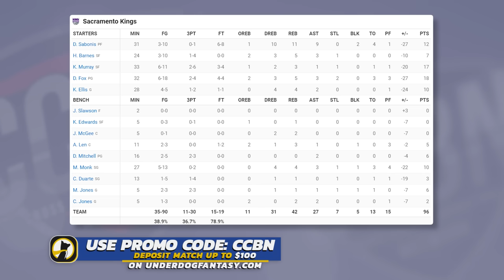Dallas Mavericks vs Sacramento Kings- Full Game Highlights | March 26, 2023-24 NBA Season